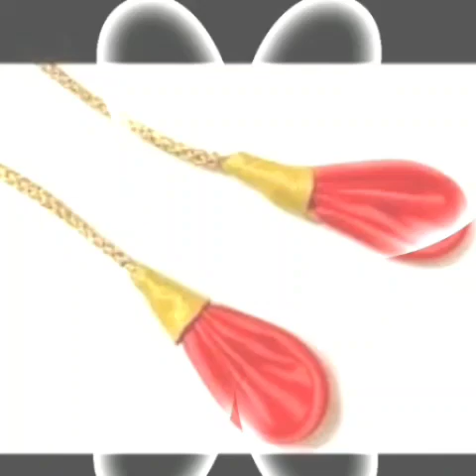latkn with dori designs for girls/ latest and unique collection 2022